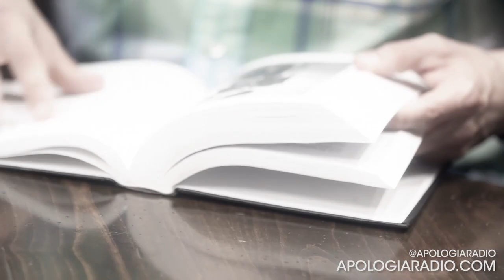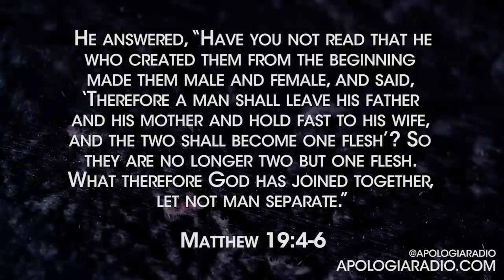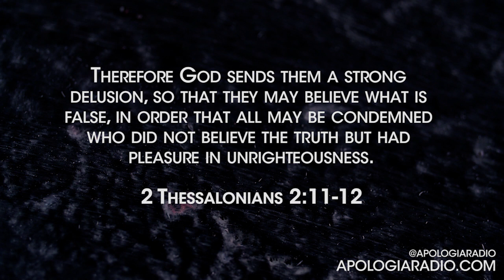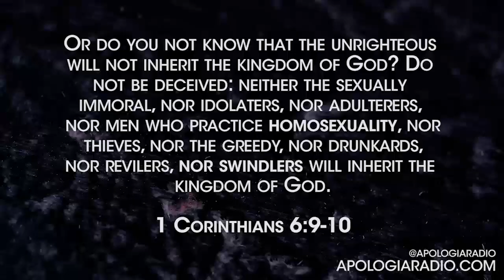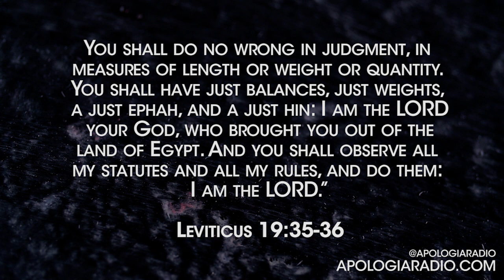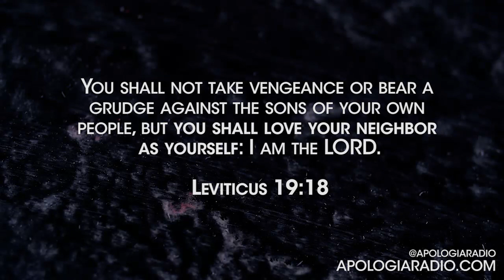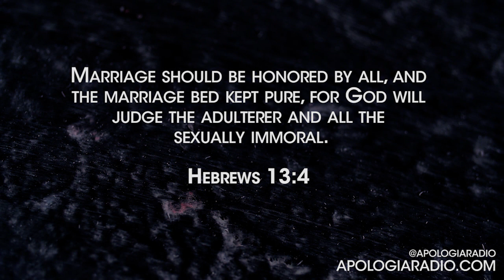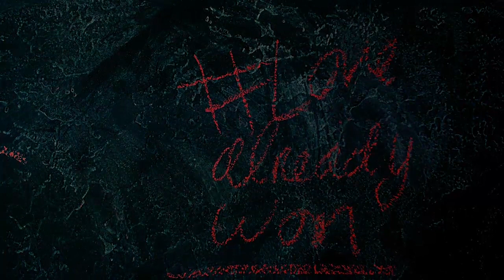The Gay Revolution - Durbin, White, & Brown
Please watch and share this very important film with Dr. James White (aomin.org), Dr. Michael Brown (askdrbrown.org), and Jeff Durbin (apologiaradio.com). These respected Pastors, Christian Apologists, and radio show hosts have a vitally important discussion about the recent United States Supreme Court ruling about gay "marriage". This roundtable discussion engages with this important social issue and the gay revolution in the context of the Gospel of Jesus the Messiah.

What are the historical roots of the gay revolution? What happened at Stonewall? What is the loving and faithful response of a biblical church? How do we reach out and resist in a way that glorifies God and shows compassion and commitment to our neighbors? What are the arguments against proponents of this ruling? How do we answer challenges against the Christian position?

This issue is very important as it impacts people's lives for now and eternity.

For more content, please go to apologiaradio.com. Don't forget to subscribe to our channel so we can get you more free resources that will hopefully be a blessing to you, your walk, and your witness for the Gospel in our current culture. Consider joining us in our ministry by participating in our Apologia All Access in which you get our TV show, After Show, Apologia Academy (Coming Soon), and more. Sign up at apologiaradio.com.